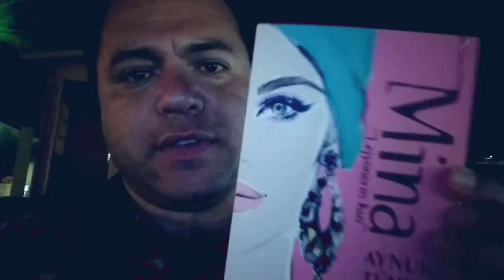REKLAMIN GÜCÜ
İstediğiniz mağaza içerik konularından ONLİNE  ÜCRETSİZ destek alın GÜNCELLEME TARİHİ :06,05,2020
İstediğiniz mağaza içerik konularından ONLİNE  ÜCRETSİZ destek alın GÜNCELLEME TARİHİ :25,02,2020
İstediğiniz mağaza içerik konularından ONLİNE  ÜCRETSİZ destek alın GÜNCELLEME TARİHİ :27,12,2019